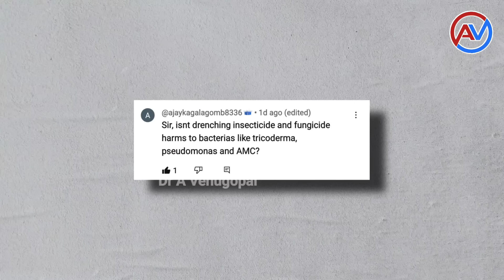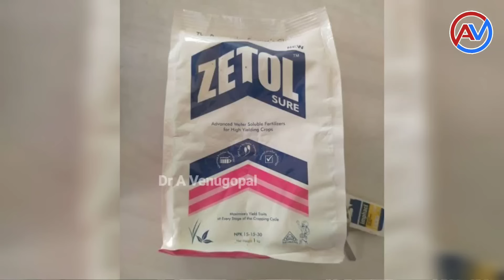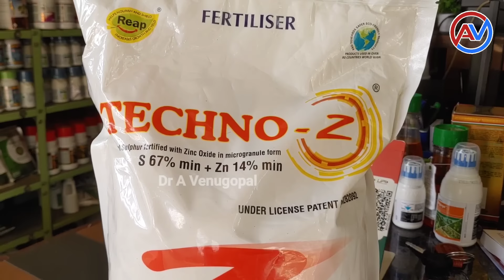30-80 ದಿನಗಳ ವರೆಗೆ ಟೊಮ್ಯಾಟೋ ನಿರ್ವಹಣಾ ಕ್ರಮಗಳು | ಸ್ಪ್ರೇ & ಗೊಬ್ಬರ ನಿರ್ವಹಣೆ